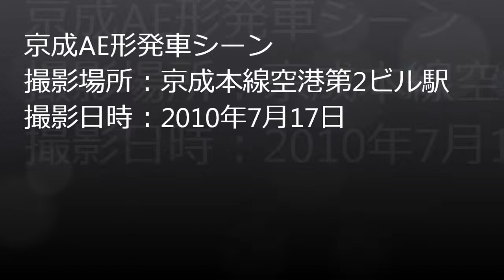スカイライナー、空港第2ビル駅を発車（ミュージックホーン付き）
撮影場所：京成本線空港第2ビル駅